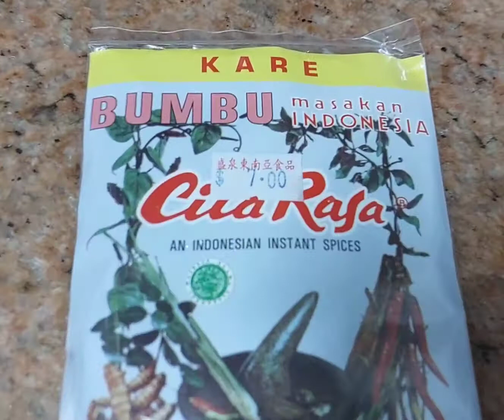masakan hongkong ayam panggang rasa kare@liyamenul